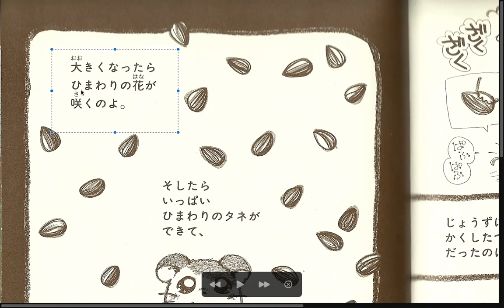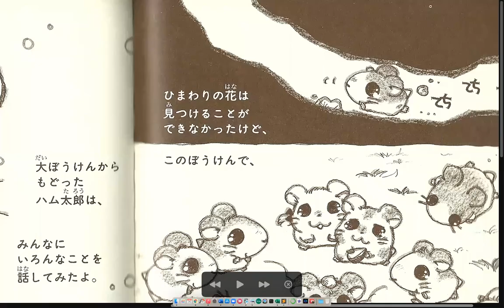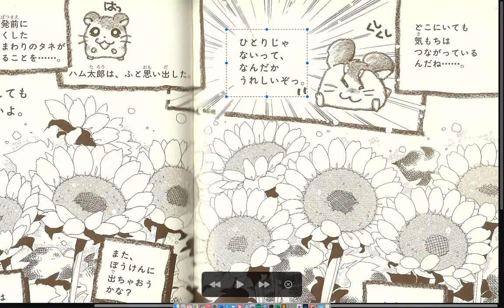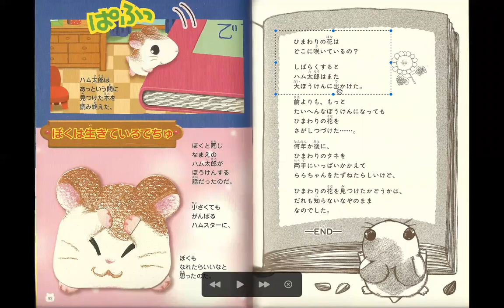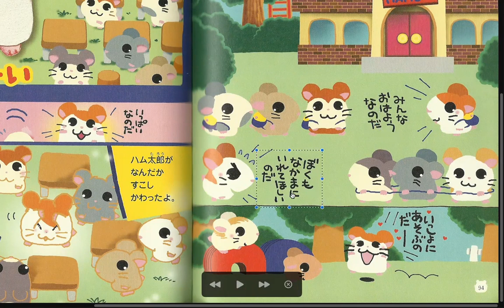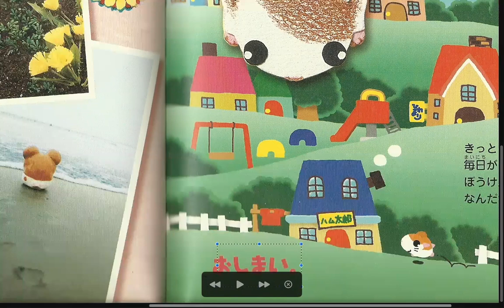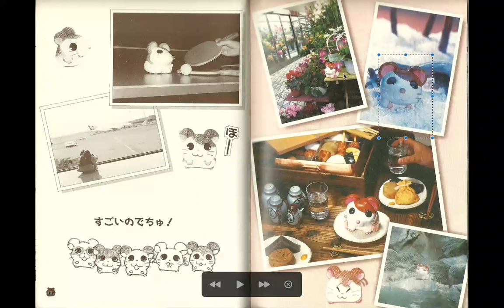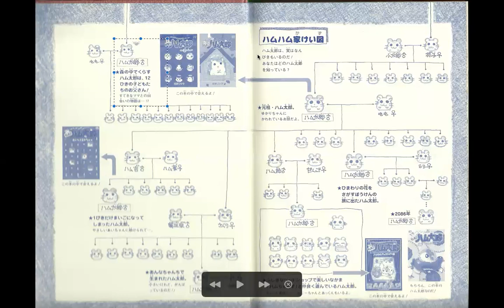Hamtaro's Big Adventure Manga Discussion 5A (Done)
The End of Hamtaro's Big Adventure